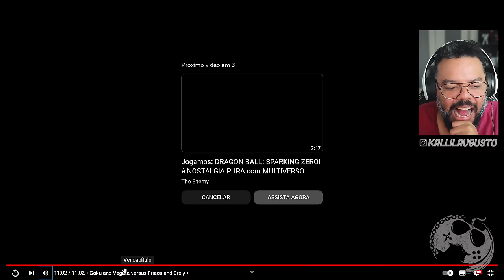11 Minutos de Dragon Ball Sparking! ZERO | Modo Historia e Gameplay Versus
No video de hoje vamos reagir ao novo trailer de Dragon Ball Sparking Zero!
Seria incrível ter você com a gente todos os dias.

Me Contate

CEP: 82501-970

Kallil Augusto

Hashtags